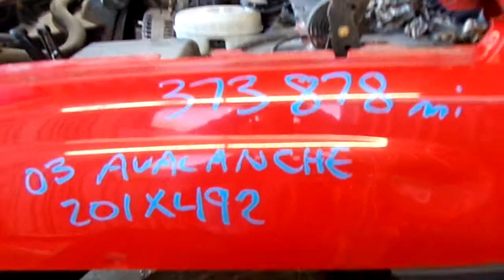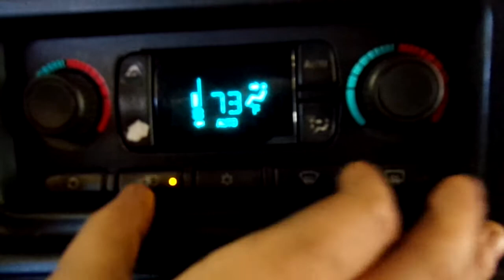20JX492, 2003 AVALANCHE, 373,878 MILES, 12/02, 5.3, A.T., 4X4, MORRISONS AUTO SALVAGE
20JX492, 2003 AVALANCHE, 373,878 MILES, 12/02, 5.3, A.T., 4X4, MORRISONS AUTO SALVAGE